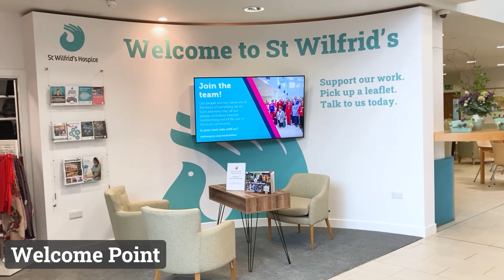Welcome to St Wilfrid's Hospice - tour video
We know that sometimes visiting our building can be a little daunting. We have created this short welcome video to highlight some of the areas you may need to visit and those you may meet...